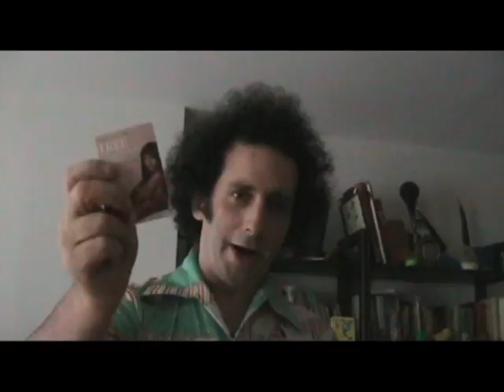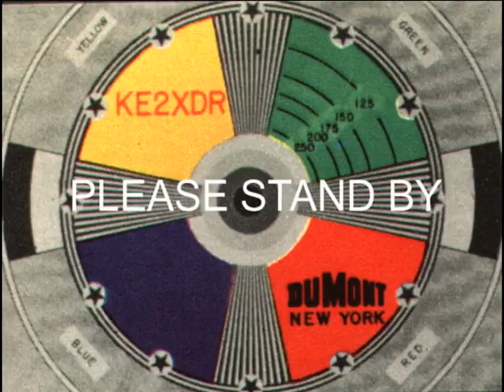Rev. Jay's Vlog 02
Welcome back for my second vlog. This time, a quick update about the "American Slide Whistle Club," I  share some mail which leads me on another adventure, plus there's another fun toy for you to see. Then the proto-episode of "Public Domain Theater" at the end. I'm still learning the software so the end gets a little more chaotic than I'd have liked. Just couldn't avoid the lure of special effects. I'm also going to work on switching back and forth between aspect ratios. Hope you are entertained by all this and I love to hear comments. Please enjoy.